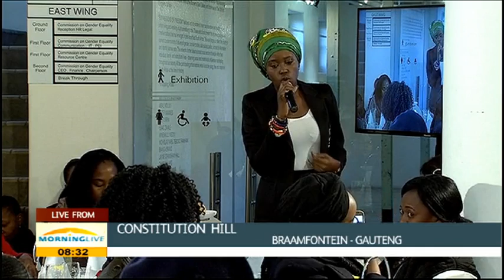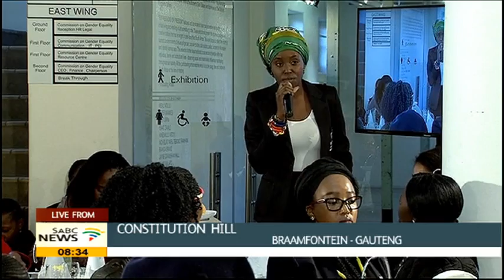Discussion: Woman's Intergenerational dialogue 1976 & 2016 part 2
Peter Ndoro is at another of our SABC and New Age Breakfast Briefings, it is at the Constitution Hill, in Johannesburg, he is talking to the Minister  of Women in the Presidency: Susan Shabangu, Totsie Memela CEO: Women Development Bank, Akhona Landu SRC President: University Western Cape and Joy Vhugala Mukhwevho: Electrical Engineer.
Discussion: Woman's Intergenerational dialogue 1976 & 2016.